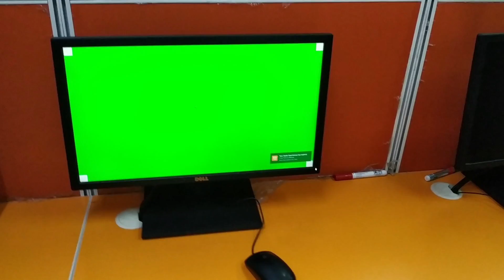4 Point Tracking | Nuke